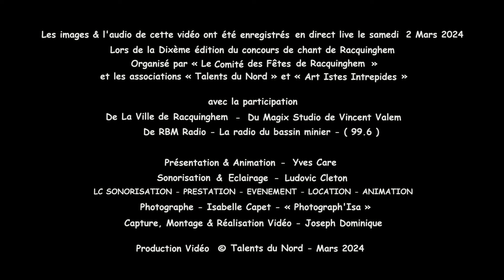Cédric - Les gens qu'on aime de Patrick Fiori - Captation Live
Cédric a chanté " Les gens qu'on aime " de Patrick Fiori dans la catégorie Séniors lors de la Dixième édition du concours de chant de Racquinghem Organisé par « Le Comité des Fêtes de Racquinghem » & « Talents du Nord ».
Captation vidéo et audio Live le Samedi 2 Mars 2024.
Ne jamais oublier que la base principale d'un concours de chant pour les candidats est de prendre du plaisir en chantant sur une scène devant une salle comble venu écouter de la bonne musique et faire de belle découverte.
Après ce merveilleux concours de Racquinghem du samedi 2 Mars 2024, voici venu le temps des remerciements
Merci a toute l'équipe du comité des fêtes de Racquinghem José et son équipe pour l'organisation, le prêt de la salle et pour tous les cadeaux offerts a cette occasion
Merci a toute l'équipe de Talents du Nord pour l’organisation du concours lui-même Maryline Pascale et tous les autres.
Merci a Yves notre présentateur et ami d avoir assuré cette soirée de main de maitre comme a son habitude et a sa fille en assistante. Deux belles personnes super pros et qui font tout dans la gentillesse.
Merci a Ludo  pour la sonorisation et l'éclairage, déjà  10 ans ensemble, 10 ans de bonheur musical ça compte.
Merci a mon ami vidéaste Joseph d'avoir cadré tous les candidats et qui est en ce moment en train de d'éditer toutes les vidéos pour les publier sur notre chaîne YouTube « Talents du Nord » Quel boulot je vous assure ! car quand le concours est fini pour lui tout le travail commence.
Merci a Isabelle et son amie toujours aussi gentille et souriante et a sa fille d être venues vous prendre en photo sous tous les angles et merci a tout ceux qui sont repartis avec de jolies Photographies de leurs prestations en souvenir
Merci a Vincent Valem mon Poto du MagixStudio pour sa fidélité a notre concours, il a offert un enregistrement 2 titres a son coup de cœur.
Merci a toute l'équipe des Artistes Intrépides avec Sandro a sa tête d'être venue et qui ont également offert un enregistrement 2 titres a leur coup de cœur
Merci a tout les membres du jury d avoir répondu présent  Matteo Marie  Maryline François Sandro et Naomi
Merci a Morgan et Sophie   pour la comptabilité des points et des classements
Merci a Morgan Marie François et Naomi actuellement en compétition a The Voice Belgique pour leur intermède musical qui a enchanté le public.
Et enfin merci a vous toutes et tous venus parfois de très loin de votre présence sans vous pas de concours.
Voila j'espère que je n'ai oublié personne
A très bientôt pour une nouvelle date et de nouvelles aventures musical.